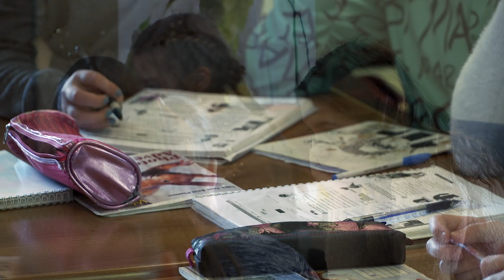Anastazja Terlecka - DAMA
Anastazja Terlecka - uczennica szkoły języka polskiego w Berdyczowie recytuje wiersz Agnieszki Frączek "Dama".